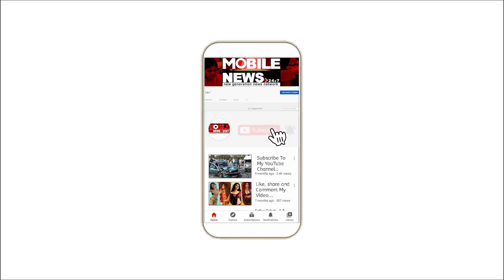କଟକ-ମଧୁପାଟଣା ଥାନା ଅଧୀନ ଚୋରି ଘଟଣାରେ ୪ ଗିରଫ || Commissionerate Police Cuttack